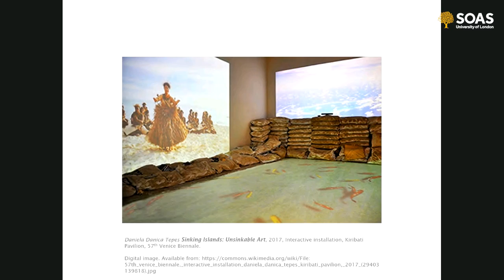Climate change communication and artists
Dr Ros Taplin from SOAS' Centre for Development, Environment and Policy discusses the contribution of artists to the climate change communication.

Or for more information about studying climate change at SOAS University of London